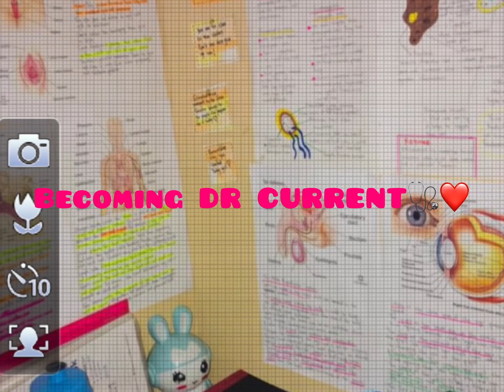5 basic principles of surviving bachelor of science in the university of Botswana(medical student)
Tips on surviving bachelor of science general if you want to make it into medical school.

1. Maintain the same study discipline you used to get to university with from senior school. They only difference is no one is going to tell you what to do at what time, it has to be upon you to carry your studies on your shoulders.
2. Have study groups, and be sure to be engaged in the teaching rather than the listening as much as possible.
3. Look for past test papers and use them (we call them drives in the university of Botswana)
4. Study smart
5. Use active recalling